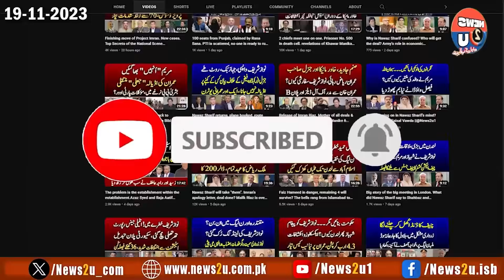Chief Election Commissioner scolded the caretakers. Grouping in PMLN, Nawaz Sharif angry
The Chief Election Commissioner scolded the caretaker government.
Nawaz Sharif is angry over factionalism in the party.